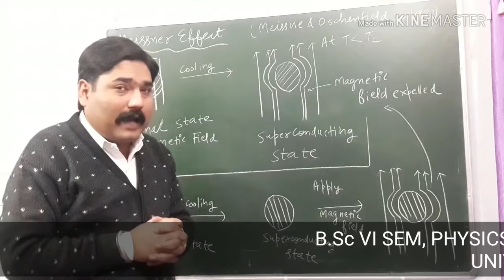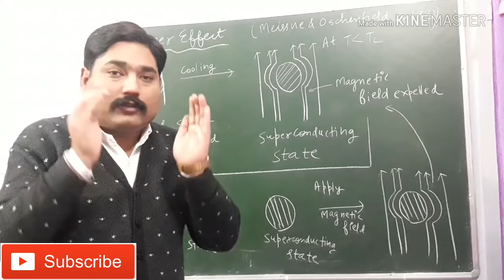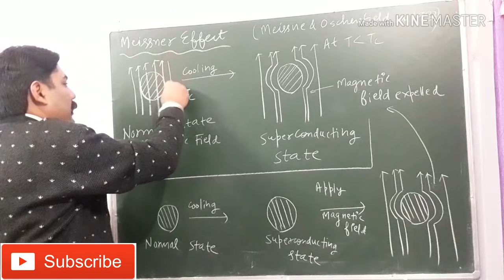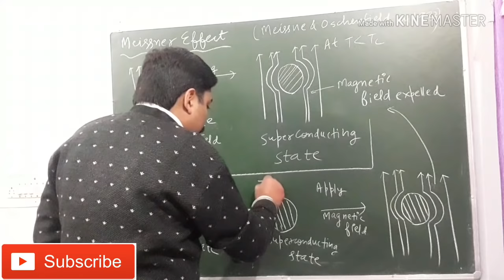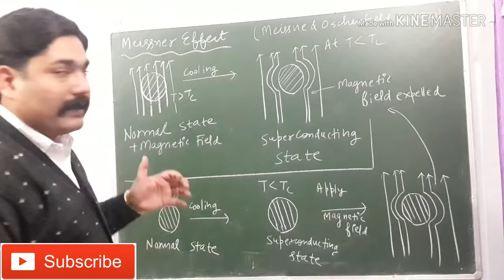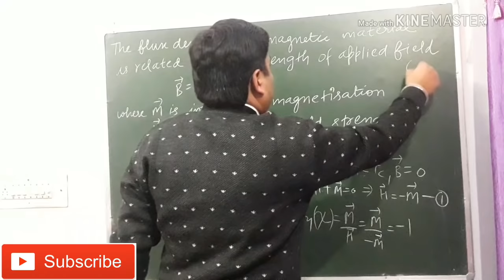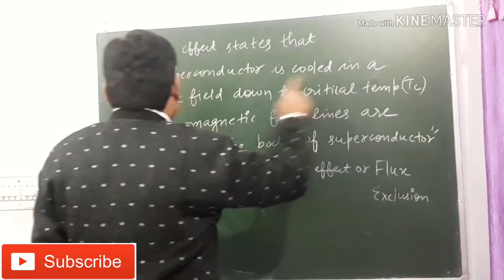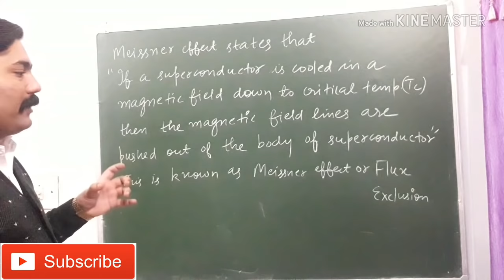MEISSNER EFFECT || MEISSNER EFFECT IN SUPERCONDUCTORS || WITH EXAM NOTES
THANKS